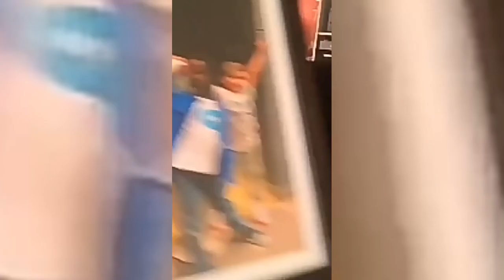THIAGO GAGLIASSO MANDA RECADO para BRUNO GAGLIASSO e GIOVANNA EWBANK APÓS PRECONCEITO